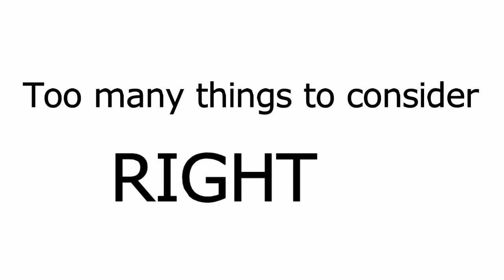Future of the Global Markets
What is the future of global markets? Getting finance for the investment in the foreign country is not at all an easy job. Not many of the firms do allow the privilege for general customers to finance them for buying a property in foreign land. The legal aspects of property buying must be taken into account with great care and no stones should be left unturned to get the right spot in the foreign land. Hereby we will discuss some points which you need be aware of to get the finance for property investment in a global market. Try to invest in those countries whose exchange value is less than yours. It helps in saving a lot of money.Try to get the deal lawfully and financially right. Visit the country and see that service and related charges are not dealt secretly and stamp duties are paid in full to the government and not to third party. The exchange rates are the biggest threat and that is why a good and stable exchange rate always helps you to get the return from lending the property and repaying loans in the same currency. It is always different for the native people and foreign people. One has to file to the local and national taxation governing authority and may have to pay added tax in order to restore the property annually. The remittances limits are also are determined by most of the countries for their natives for the foreign property investment. This is also a legal aspect that has to be taken care of in order to avoid penalty. One has to see the economic viability in order to own a property in global destination and then decide. Try to do some ground work and choose those firms who have branches in the international market too. If the firm has the branch in the country or better to say in the city where you are buying the property then the paper work becomes much easier. Try to build up a good deposit amount in your account. This is a positive point and most of the firms first check the fixed or savings account deposits to give any such financial mortgage to a person for global market investing in property. Always try to maintain a good credit score and get this well evaluated. This helps in gaining access to higher mortgage amount and lower interest rate.Try to get the best investment locations. Most all the firms who are providing finance for foreign property investment have premium hot spots across the world. Try to tap those areas in order to get a better deal. It is always good to have a broader aspect in the foreign property investment but all the above aspects must be kept in mind and checked with great precision before finally settling for the investment. It's never too late to be sure about sending your hard earned money in foreign land for better returns. Know more about the future of global markets. get daily news, updates, opinions, discussions, analysis, reviews, videos and interviews & more on Global Banking & Finance Review. Visit GlobalBankingAndFinance.com